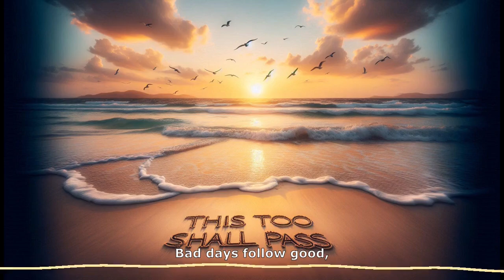O-Zone Vol 2 (AI Music Album)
- AI image generation: DALL-E 3, Bing Image Creator, Microsoft Designer
- AI music generation: Udio, Suno
- Tools: Audacity, Shotcut, Gimp, Obsidian, Notepad++, DigiKam
## Track Listing

1 Banjo of the Living Dead
2 The Secret of Flunky Island
3 Where the Lost Souls Sleep
4 Max and Mabel
5 Malignant Shame
6 Sins of the Night
7 Through Stained Glass Dreams
8 Jade Blade and the Fortress of Shadows
9 This Too Shall Pass
10 Flamenco II
11 The Man With No Name